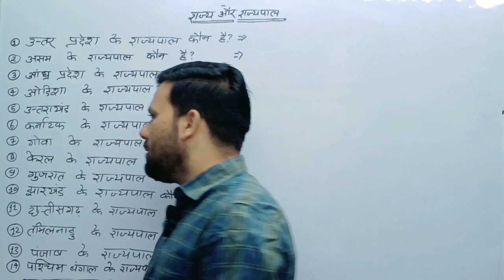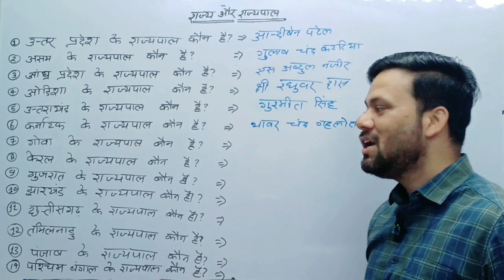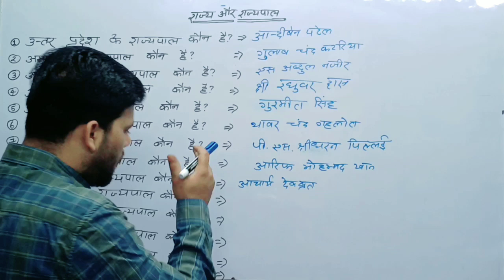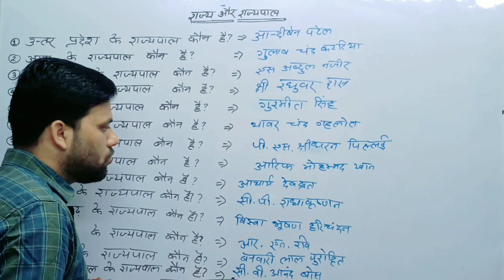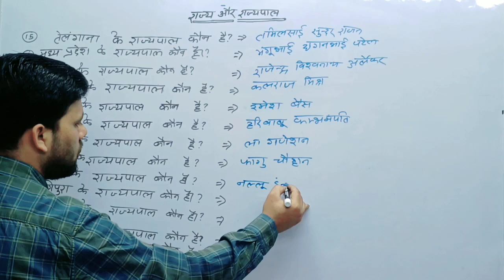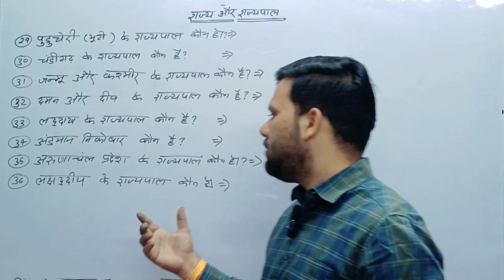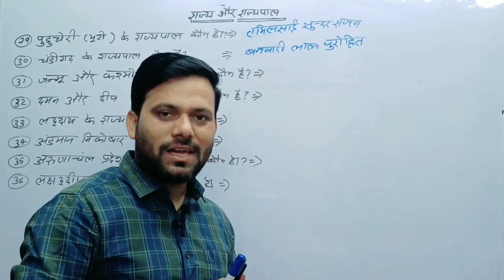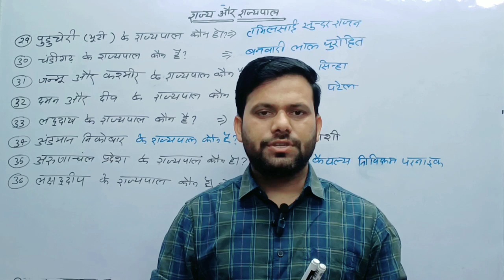Daily Current Affairs By Shashank sir 5 march (Bharat k rajyo k vartmaan Governors